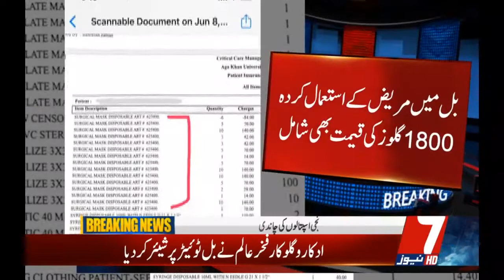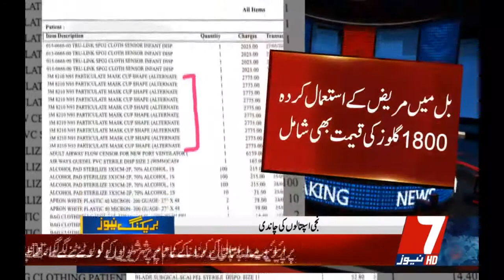1.7 million bill for 10 days upsets singer Fakhar e Alam | 7NewsHD